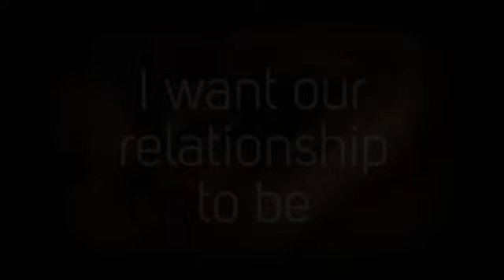EASY LIKE SUNDAY MORNING (a sensual poem)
EASY LIKE SUNDAY MORNING By Jodie Baeyens
Song Title: Breathing Underwater by Ali Handai
Video produced by Natasha Brooks